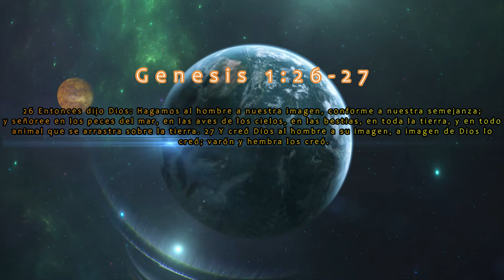¿Realmente somos hechos a imagen y semejanza de Dios?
Brevemente leemos una breve explicacion teologica acerca de Genesis 1:26-27
Somos realmente hecho a la imagen de Dios, muchas personas tienen dudas sobre esto, y la biblia explica bien detallada acerca de la existencia del hombre.

Nos gustaria saber tu opinion acerca de estos versiculos.